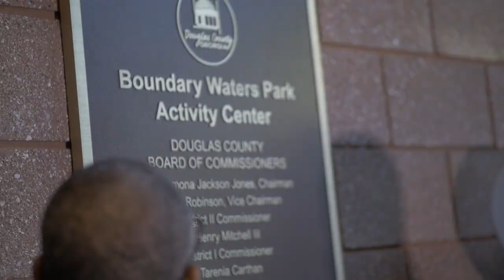Boundary Waters Grand Opening Ribbon Cutting